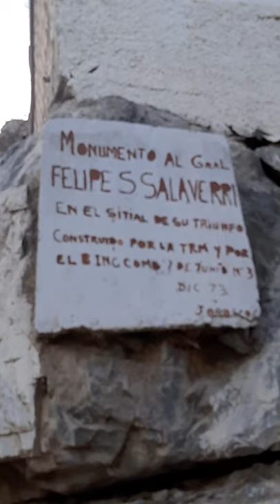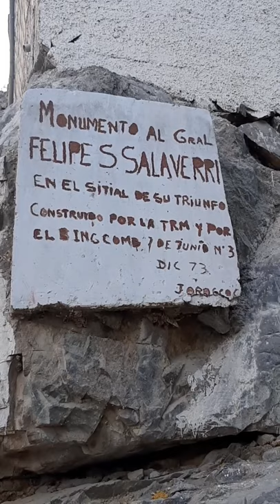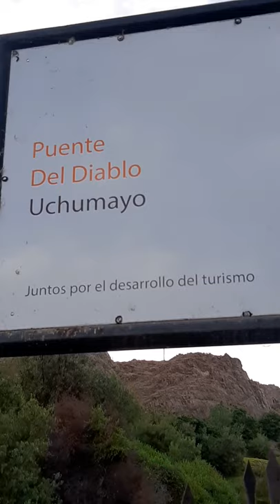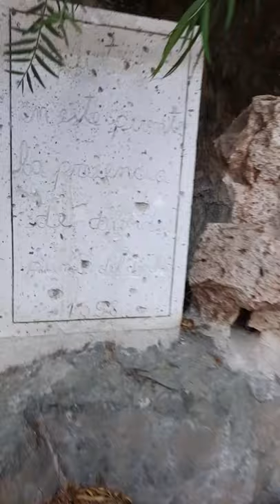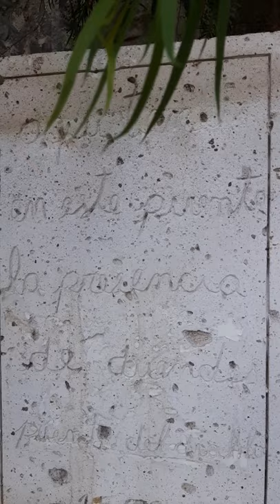PUENTE DEL DIABLO EN UCHUMAYO - AREQUIPA, leyenda más conocida, te enseño como llegar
Hoy fui al puente del Diablo en el distrito de Uchumayo, te digo como llegar y te cuento una leyenda tal vez la mas conocida de este puente, compartan y den mucho me gusta  Ccalas...